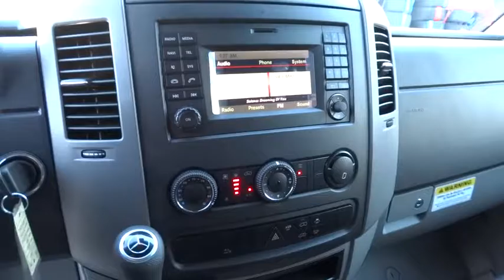2016 Mercedes-Benz Sprinter Cargo Vans Pleasanton, Walnut Creek, Fremont, San Jose, Livermore, CA 16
2016 Mercedes-Benz Sprinter Cargo Vans
2016 Mercedes-Benz Sprinter Cargo Vans  - Stock#: 16-2399 - VIN#: WD3PE8CD5GP182108